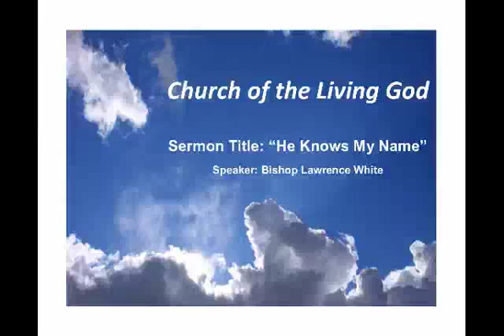"He Knows My Name" by Bishop Lawrence White @ Church of the Living God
Church of the Living God
1954 S. M Street - Tacoma, WA 98405
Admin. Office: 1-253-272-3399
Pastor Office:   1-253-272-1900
Bishop Lawrence White

Sunday School (Sunday 9:45 am)
Worship Service (Sunday 11:00 am)
Sweet Hour of Prayer (Tuesday 12:00 pm)
New Members Class (Wednesday 6:00 pm)
BibleStudy (Wednesday 7:00 pm)